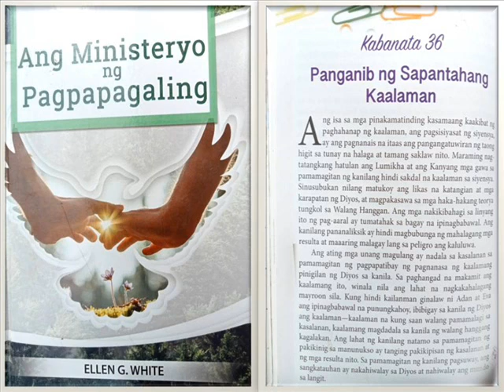Kabanata 36 Panganib ng Sapantahang Kaalaman